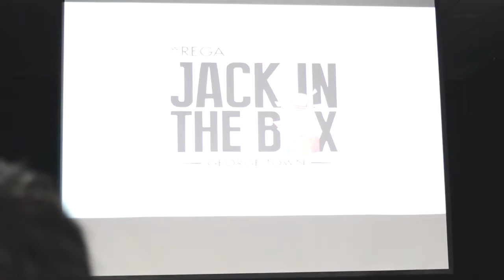PROMO002: GCDC - JITB USM Vers.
Jack in the Box is a weekly sharing platform for graphic designers conducted in a conducive, informal and relaxed setting.

Our objective is to encourage sharing of your most treasured ideas, designs, strategies, thoughts, sketches and experiences to nourish and inspire ourselves. Each session, 2 designers will volunteer to present to a supportive and listening audience.